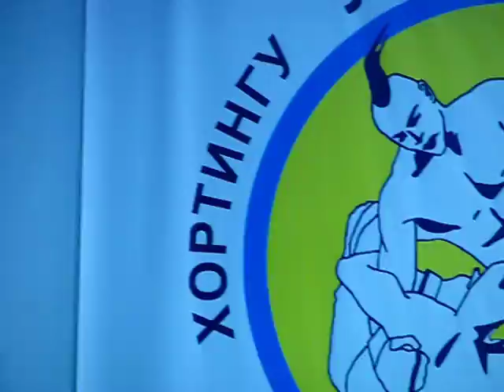ММА ХОРТИНГ. Новогодний детский турнир от 4 до 11 лет. Главный судья - Алексей Паращенко, г. Киев